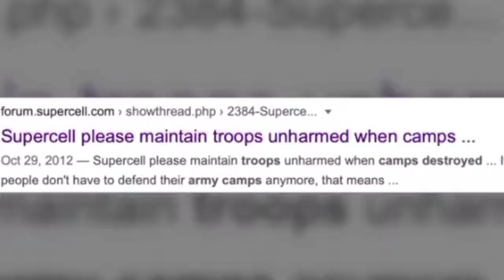15 حقيقة يجب أن تعرفها عن كلاش أوف كلانس ستصدمك 😱 clash of clans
Welcome to the followers, my brothers and sisters . share this channel with your friends. Thank you.

القادم صادم 😳

• رجاء دعم لمقاطع من الصفر تحفيزا منكم لي كي أستمر بالنشر ..

مشاهدة ممتعة أحبتي ..
اتمنى يعجبكم ♡

يامرحبا بالمتابعين الجدد نورتوا القناة ..
فديتكم ♡

•آخر أخبار عالم كلاش أوف كلانس
استراتيجيات مسح بجيوش مختلفة
ابقوا معنا لكل جديد ..